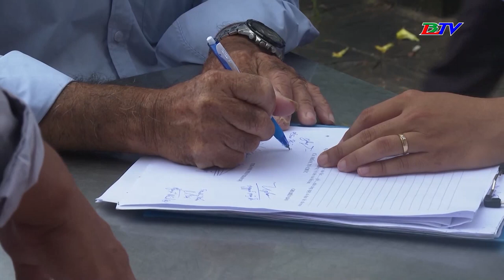Thành phố Bạc Liêu: Cưỡng chế thi hành Quyết định xử phạt vi phạm hành chính